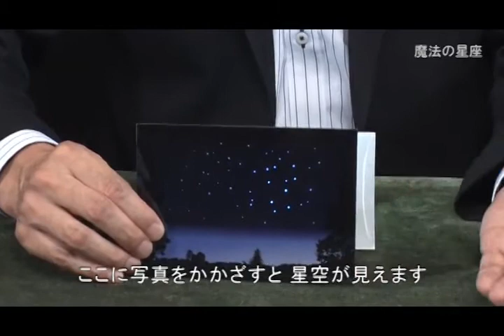Constellation Cards By Tenyo Magic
This romantic card trick stems from the brilliant mind of creator Mathieu Bich.